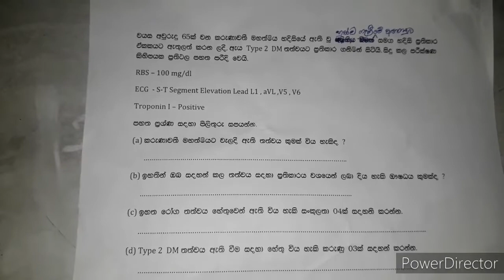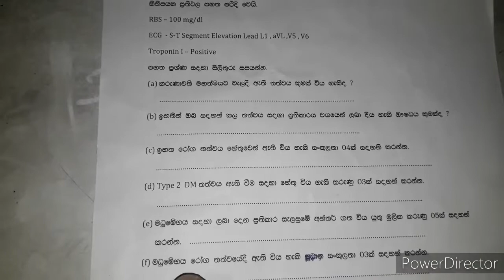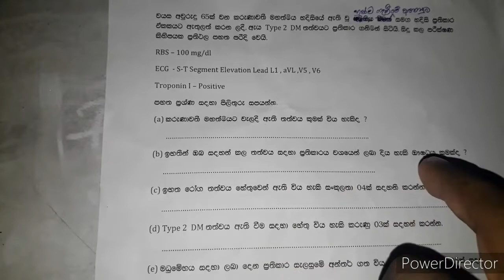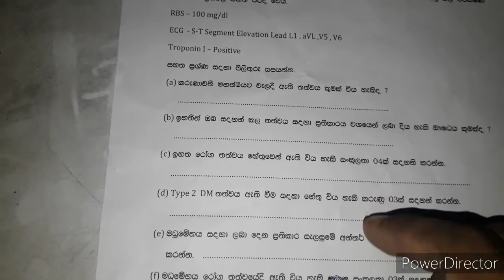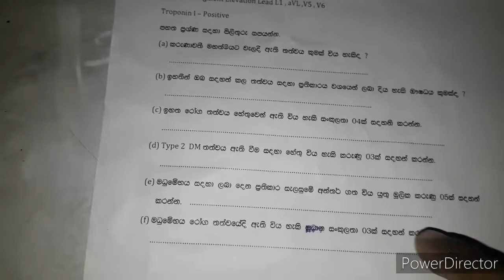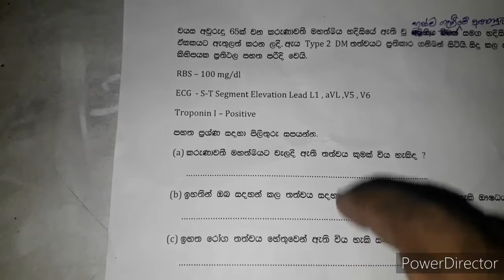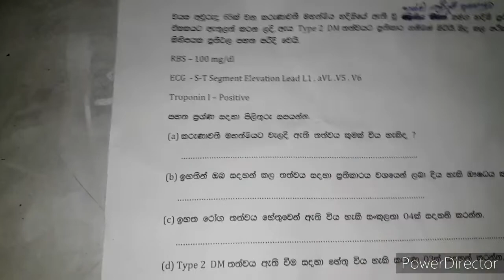Paper Discussion (Part 06)